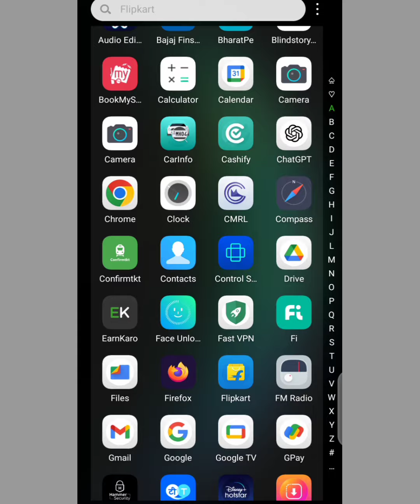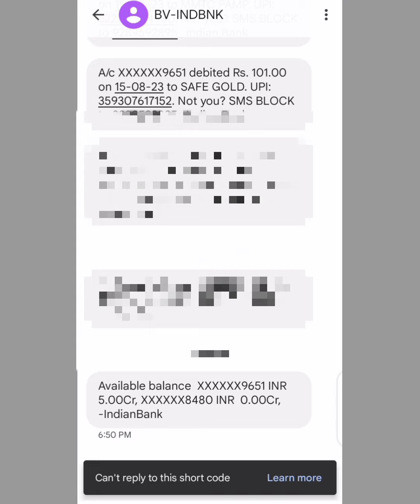How to indian bank account balance check in tamil